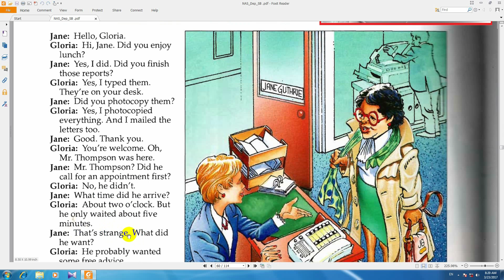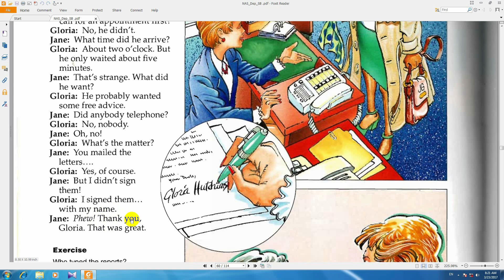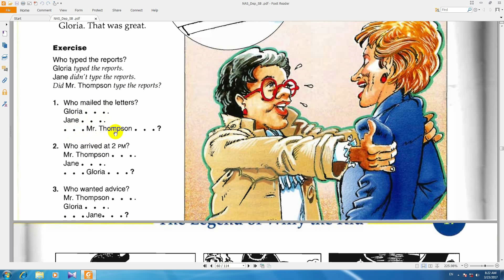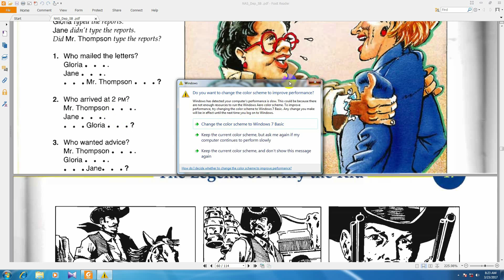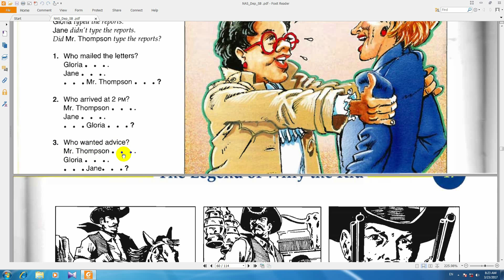ساده ترین آموزش زبان انگلیسی درس126